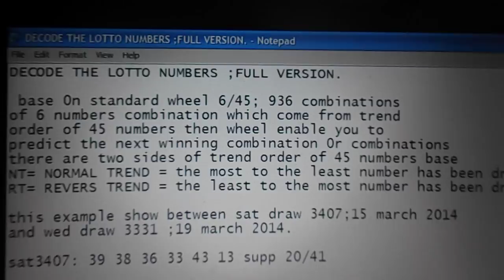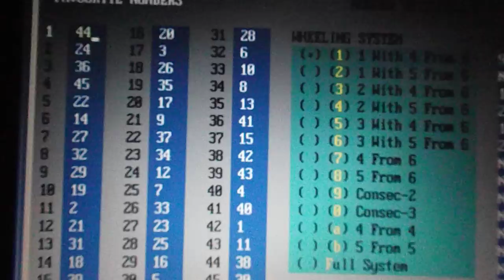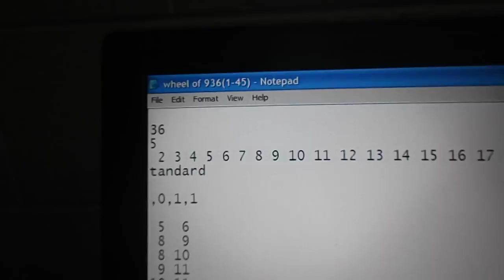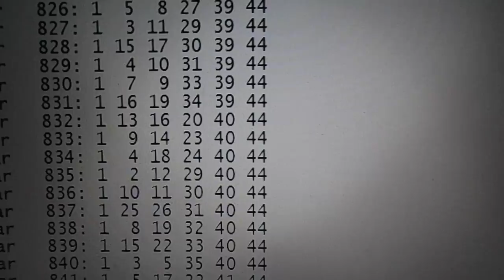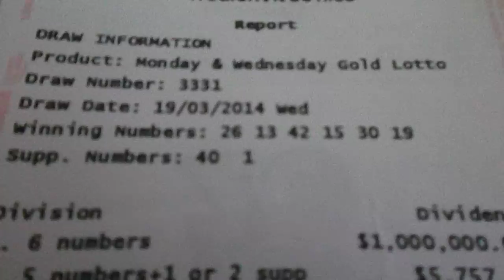HOW TO DECODE THE LOTTO NUMBERS;FULL VERSION.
DECODE THE LOTTO NUMBERS ;FULL VERSION.

GET COMPILING DATA ;C.P.D.

 base 0n standard wheel 6/45; 936 combinations
of 6 numbers combination which come from trend
order of 45 numbers then wheel enable you to
predict the next winning combination 0r combinations
there are two sides of trend order of 45 numbers base
NT= NORMAL TREND = the most to the least number has been draw order.
RT= REVERS TREND = the least to the most number has been draw order.

this example show between sat draw 3407;15 march 2014
and wed draw 3331 ;19 march 2014.

sat3407: 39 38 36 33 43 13 supp 20/41

863NT  :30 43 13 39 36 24

WED3331:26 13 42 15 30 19 supp 40/01

863NT  :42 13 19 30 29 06

you can see those are same combination 863NT
but combination 863NT of sat3407nt has been decoded from
different trend order of combination 863NT of wed3331nt.

lotto data are related regardless of what lotto draw
monday,wednesday,sat,thu as long as they are from the same base
which these cases are from 45 base numbers.
also see "how to decode the lotto numbers" video.

good luck and keep watching ecarusnock on youtube.
and also "BUDDHA TEACHING (ENGLISH LANGUAGE)".

  AUSTRIA,AUSTRALIA,IRISH,BELGIUM,HUNGARY,RUSSIA,ISRAEL,JAPAN,...ETC ARE AVAILABLE
 ON REQUEST .

If you like my content and would like to support me further ,so I can continue making useful videos,please visit my link below thank.